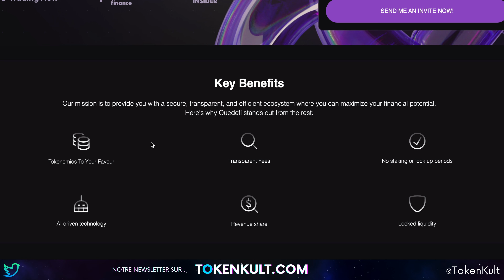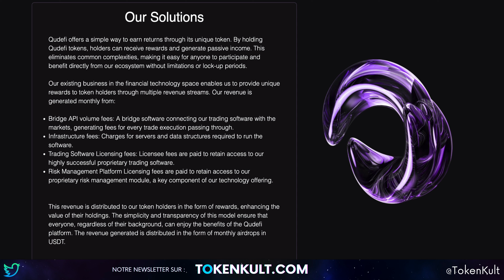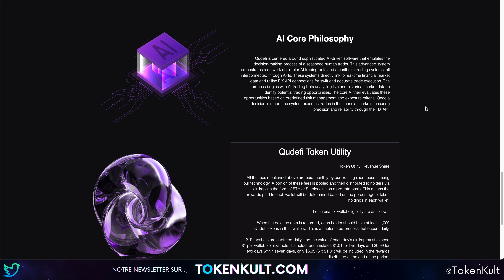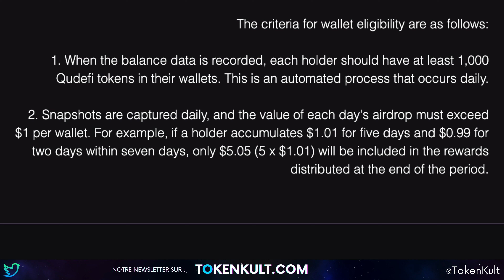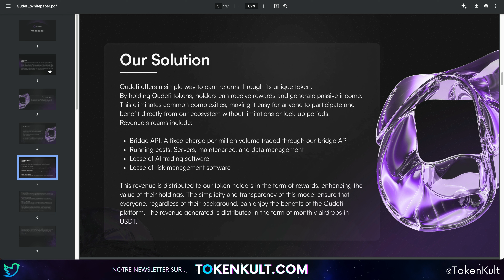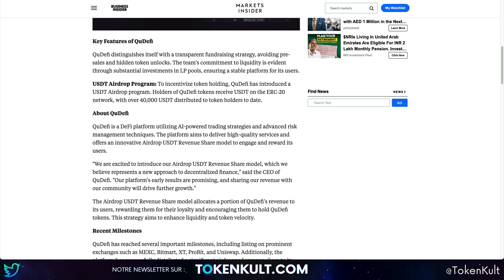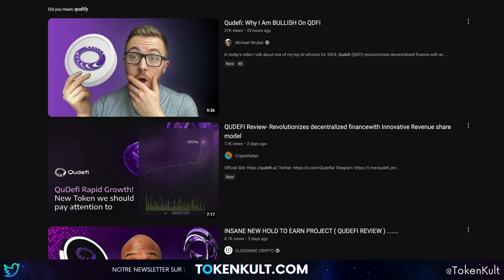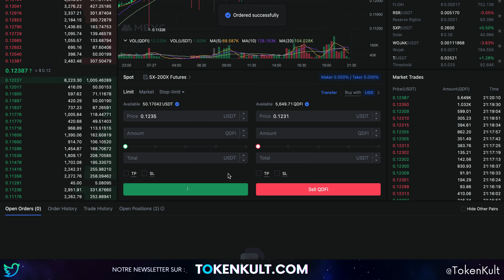Qudefi: Nouvelle Révolution DeFi ? Pourquoi je suis bullish 🔥🚀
Qudefi offre un moyen simple de gagner des revenus grâce à son jeton unique. En détenant des jetons Qudefi, les détenteurs peuvent recevoir des récompenses et générer des revenus passifs. Cela élimine les complexités habituelles et permet à tout le monde de participer et de bénéficier directement de notre écosystème sans limitations ni périodes de blocage.

Chapitre
00:00 - Intro
00:39 - Qudefi, c'est quoi ?
04:59 - Critère d'éligibilité
06:32 - Whitepaper
07:53 - Timing et stratégie
09:39 - Un projet hype
10:57 - Achat pour le bull run